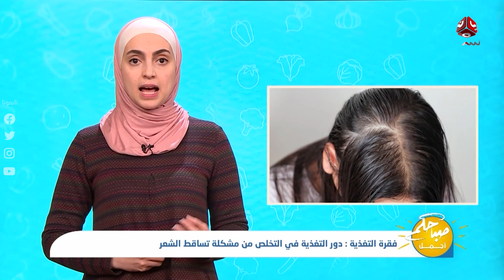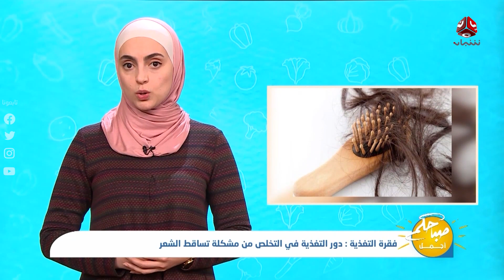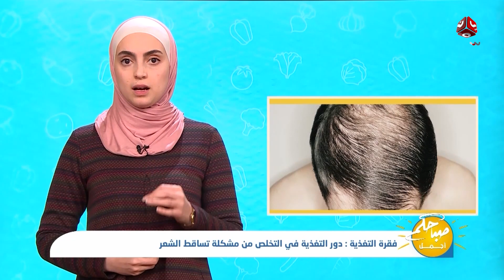دور التغذية في التخلص من مشكلة تساقط الشعر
| مع اخصائية التغذية ايناس الدعيس

قناة فضائية يمنية مستقلة تبث على مدار النايلسات بالترددات التالية :
HD     11257/H/27500
SD     11391/V/27500